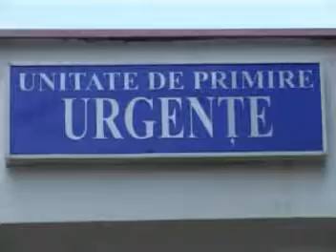PRELUARE SPITALE 28 07 2010